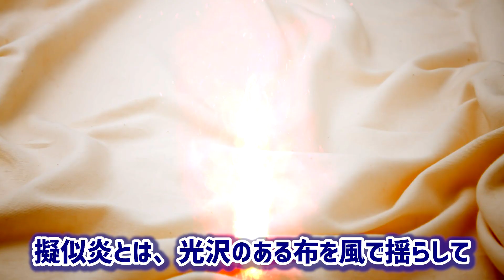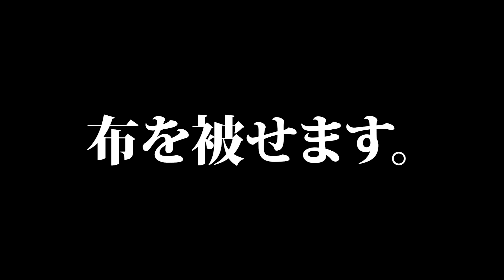【名探偵コナン検証】伝説の『炎の魔犬』トリック実写化！疑似炎と可愛いワンちゃんで実際にやってみた【アニメ611話「犬伏城 炎の魔犬」】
今回は名探偵コナン70巻、アニメ611話～613話「犬伏城 炎の魔犬」の炎の魔犬に変身トリックを実写化！光沢の白い布に赤いLEDライトを仕込むと犬が炎の魔犬に変わる？名探偵コナン動画191本目！！かわいいシベリアンハスキーのアポロくんに協力してもらいました！疑似炎や‼︎

アポロくんも開発犬として参加している
犬猫の健康管理デバイスのサイトだよ！

Hi there!

ITSUMO, “AMEGATO-GOZAIMASU”!!